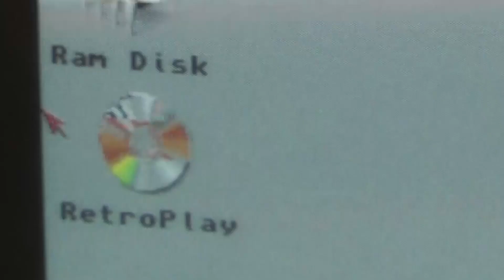Historyline #202: Schneller von vorne anfangen (RetroPlay Live/Amiga)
Backen zusammenkneifen und los, Fronteinheiten durchtauschen und reparieren! Hubschrauber, Hagen - wo bleiben die kaiserlichen Hubschrauber?! Unser General hat die Taktik der Franzosen durchschaut und blockt den Angriff von hinten, aber die Truppenstärke lässt ein klein wenig zu wünschen übrig. Wo ist die Frontlinie hin?!? Ein Glück, dass der neue Helm so gut belüftet ist!

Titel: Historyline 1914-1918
System: Amiga 500
Entwickler: Blue Byte
Erscheinungsjahr: 1992
Genre: Runden-Strategie